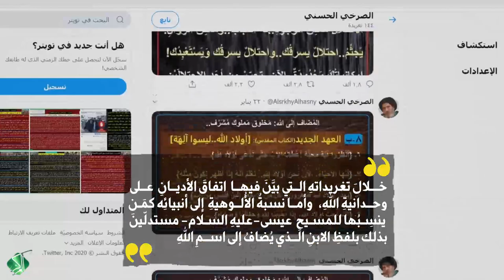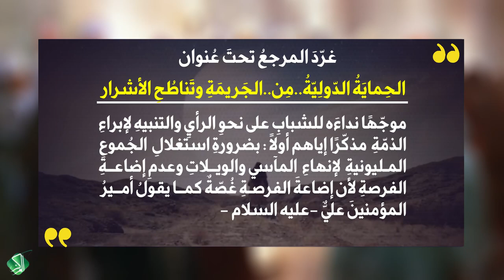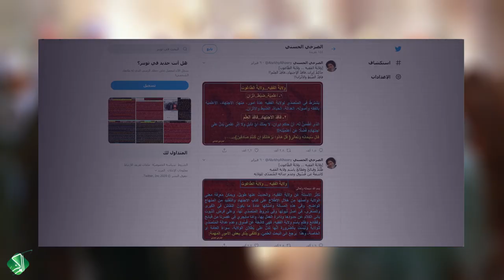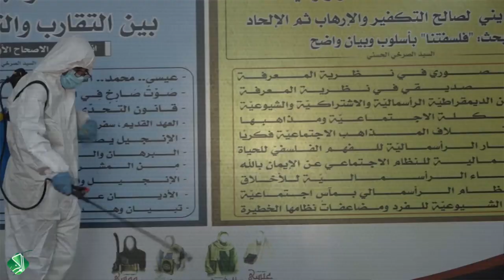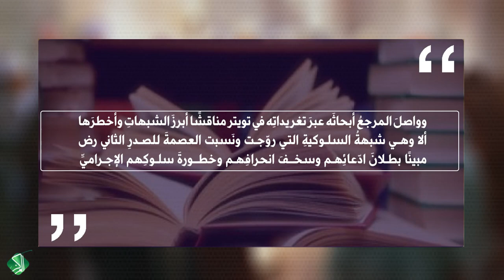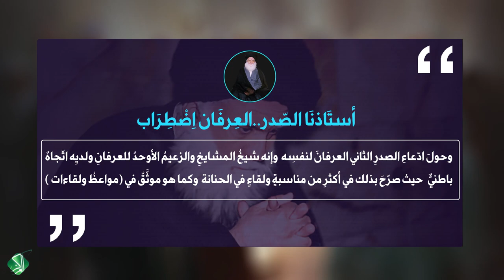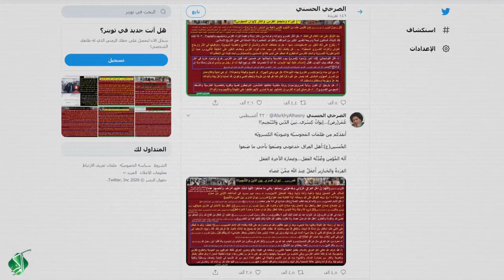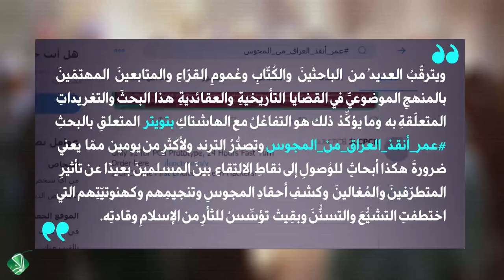الشامل للتغريدات في قراءة الأحداث وتوثيقها بموضوعية وواقعية